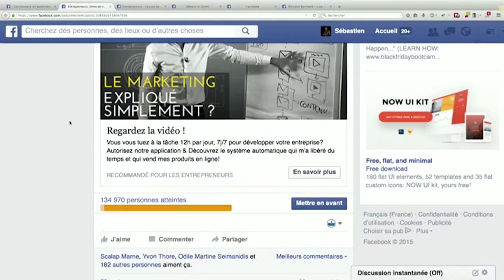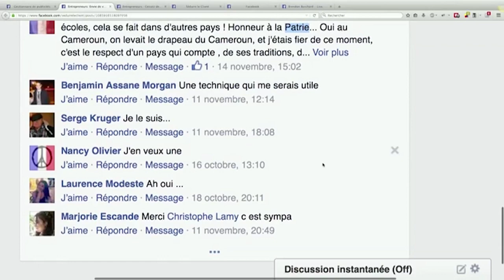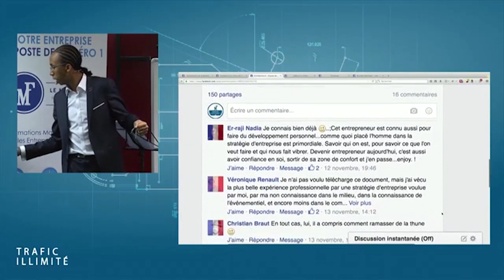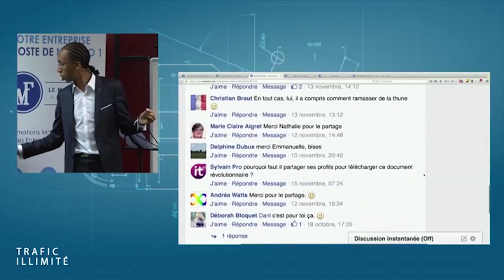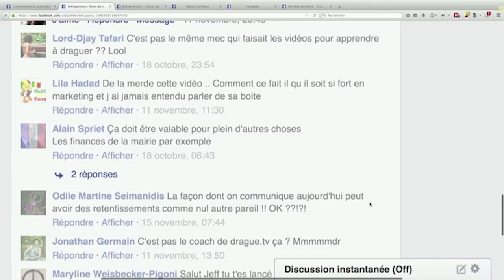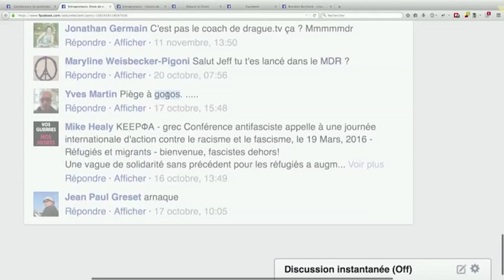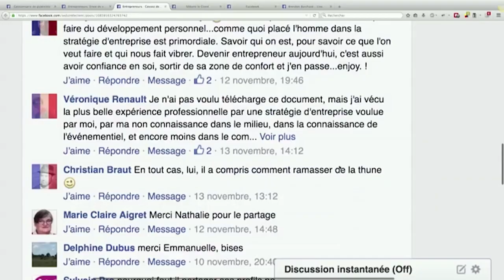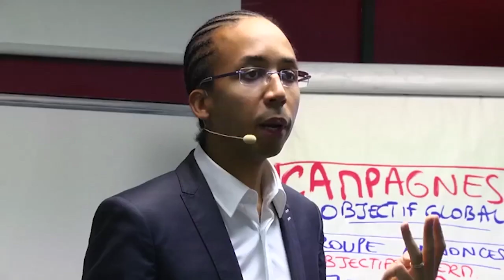Comment MIEUX GÉRER les commentaires NÉGATIFS lors de vos Campagnes Publicitaires sur Facebook